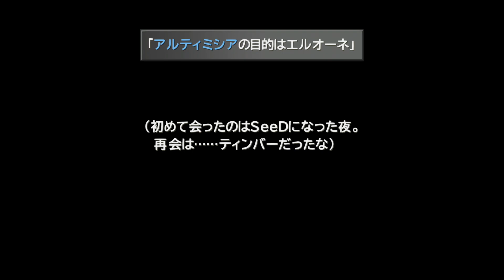#39【実況】まませんせい、カードガチ勢だった【ゆうしゃ・FFVIII・FF8】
ファイナルファンタジー8。ただただ楽しんでプレイします。※リマスター版です。